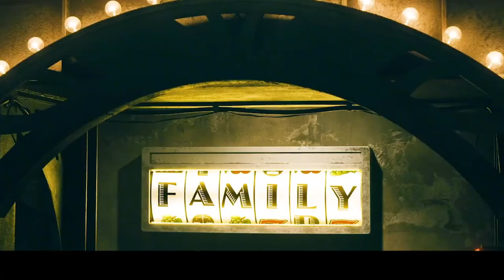Two super-rich men exchanged all their assets for gold bars in a weigh-in contest